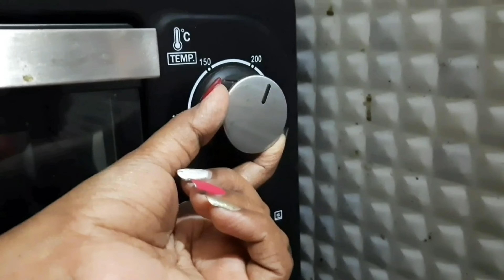എന്റെ വൈകുന്നേര ദിവസം my evening vlog|evening vlog malayalam|Be Happy with Ancy